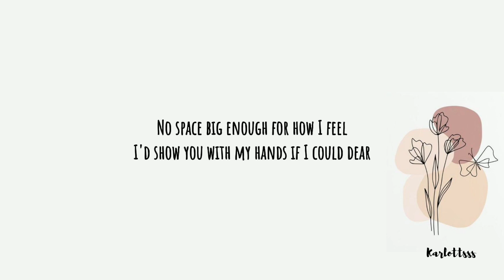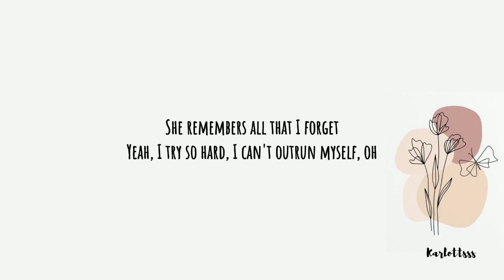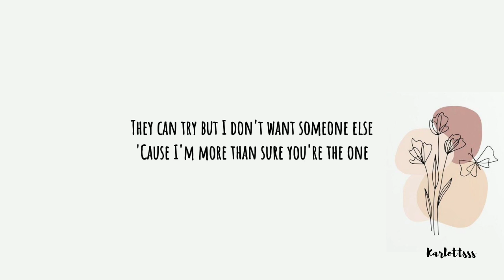JAWNY - strawberry chainsaw (Lyrics)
[Lyrics]

[Verse 1]
No space big enough for how I feel
I'd show you with my hands if I could dear
'Cause I love you more than I could love myself
Mama said don't fall in love again
She remembers all that I forget
Yeah, I try so hard, I can't outrun myself, oh

[Chorus]
Strawberry chainsaw you're the treat
One day you're harsh and then you're sweet
And that's okay, that's fine with me
No woman ever could compete it, best believe it
They can try but I don't want someone else
'Cause I'm more than sure you're the one

[Verse 2]
No place big enough for how I feel
My worse fear is the one where you're not near

If you are the owner of any content that has been uploaded to this channel and would like it removed, please contact me and I will take care of the problem as soon as possible.